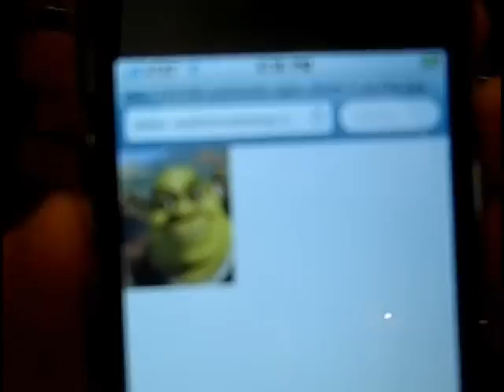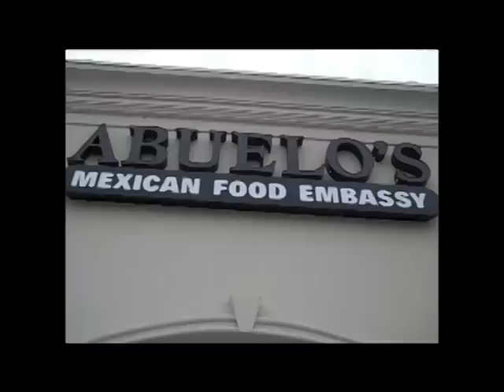MyMobileFood Vlog Abuelo's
Dinner at Abuelo's in Roanoke, Va